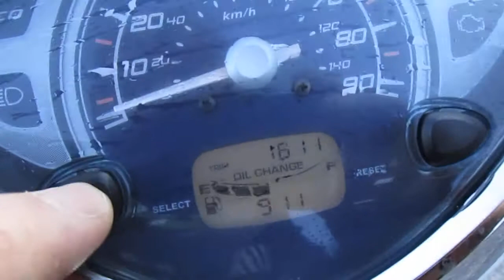Yamaha D'elight 2018